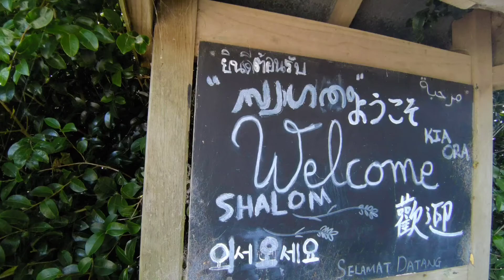Alphra Lavender New Zealand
Alphra Lavender